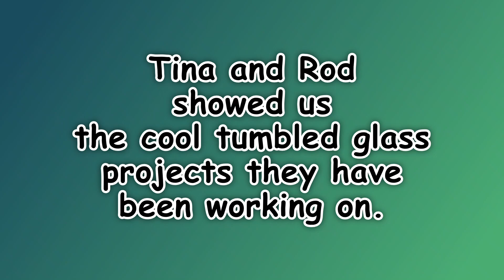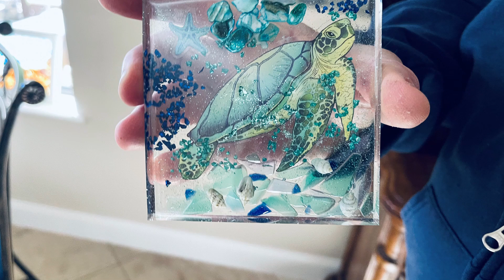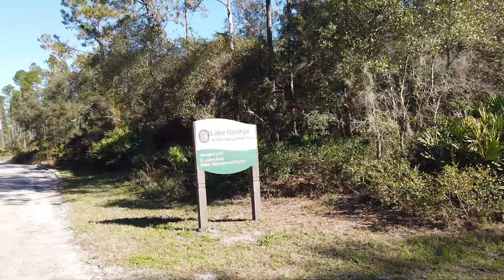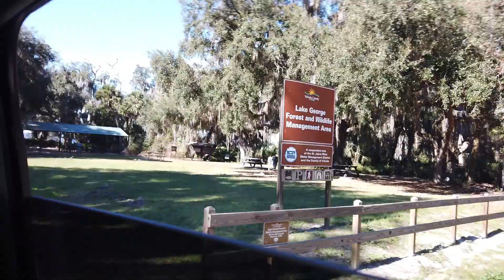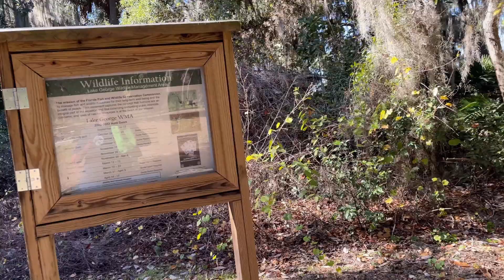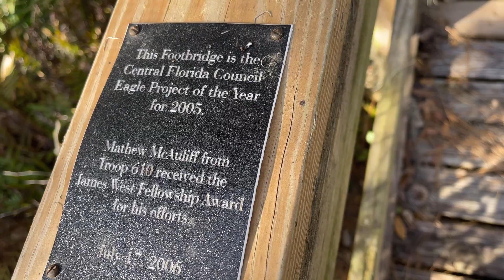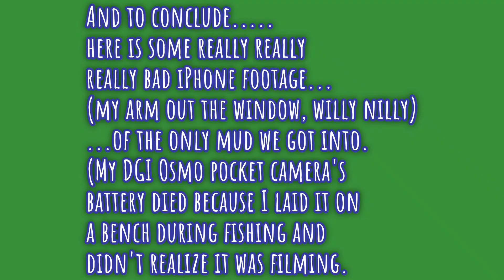Lake George, Jeeping with friends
A Jeep trip to Lake George in Florida.  Fishing and fun.  (This one is revised to show a photo collage.)